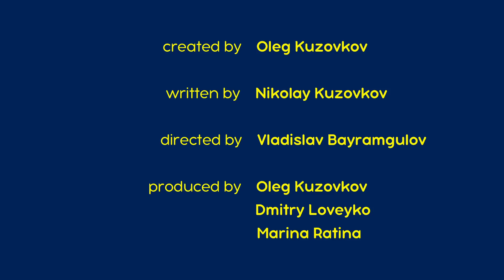マーシャとくま 👱‍♀️🐻 くまさんのいとこ 🐼🤭 子供向けアニメ 🎬 予告編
マーシャとくま。傑作選 💖🎫
マーシャとくま。全エピソード 📺

🐼🤭 くまさんのいとこ 🐼🤭
くまさんのいとこのパンダさんがあそびにきたよ。
マーシャはなかよくなりたくて、いっしょうけんめいきをひこうとするけれど、おもうようにいきません。それどころか、だんだんきそいあうようになってしまい、もうたいへん！

🎫 しょうりのさけび 🎾🏆 エピソード47
🎫 こもりうた 😴🐑 エピソード62